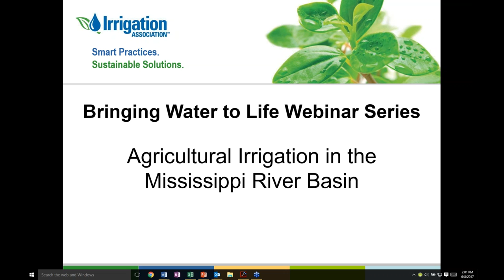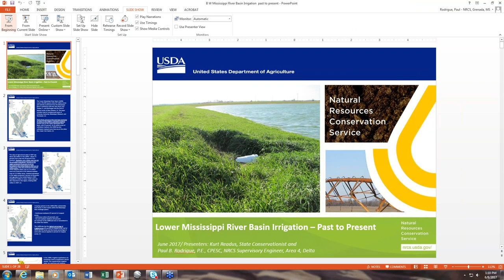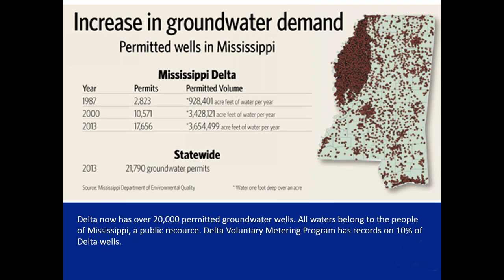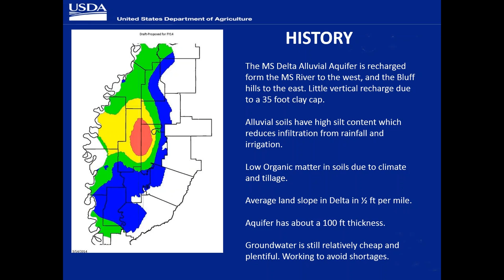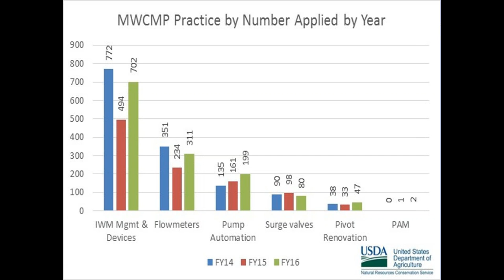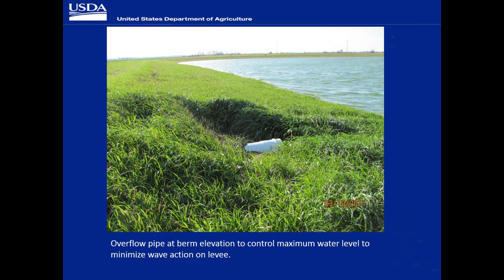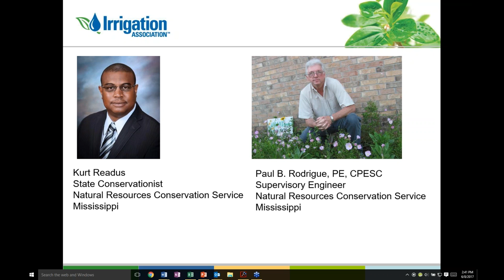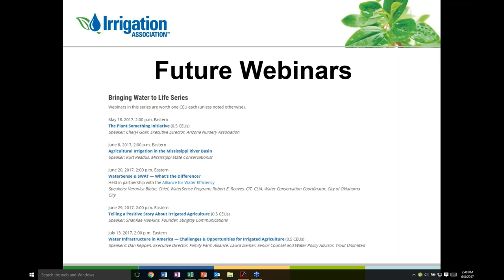Bringing Water to Life Webinar Series: Agricultural Irrigation in the Mississippi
While California and Nebraska drive a lot of the news in the irrigation industry, the Mississippi River Basin is home to a large amount of irrigated acreage. What are the current trends and issues facing irrigated agriculture in this area?

Speakers:
Mr. Kurt Readus, State Conservationist, Natural Resources Conservation Service, Mississippi

Mr. Paul Rodrigue, PE, CPESC, Supervisory Engineer, Natural Resources Conservation Services, Mississippi